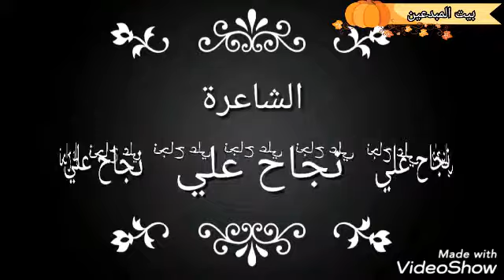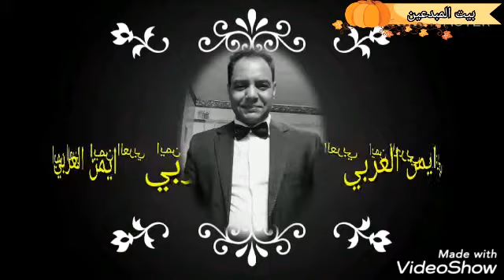انتظرونا مع الشاعره نجاح علي تقديم حنان الشامي اخراج ايمن العربي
تقديم حنان الشامي تصوير سمر اسماعيل اخراج ايمن العربي
مع تحيات بيت المبدعين للفنون ومجله الحلم العربي